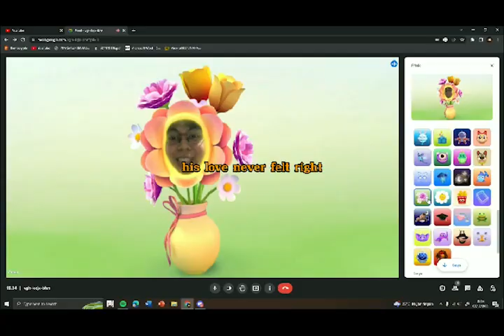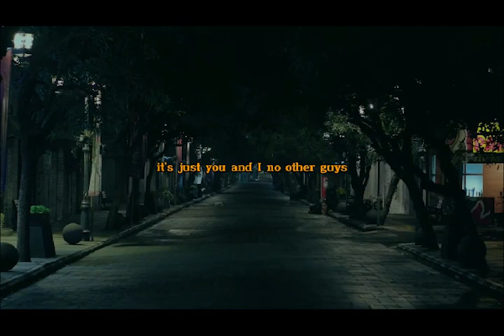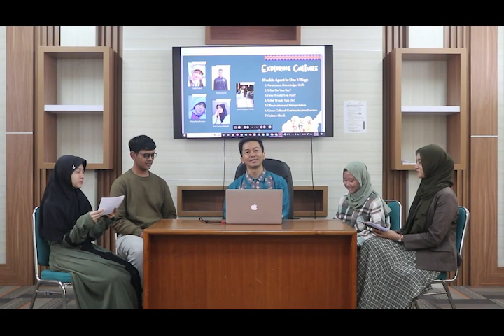Exploring Cultures: Experiences among cities in Indonesia and Overseas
This video is made by students in collaboration with the lecturer talking about Exploring Cultures: Experiences among cities in Indonesia and Overseas. You can give comment on what is one of the goals of education in term of "nervous". Then if you are nervous what should you do according to the speaker?